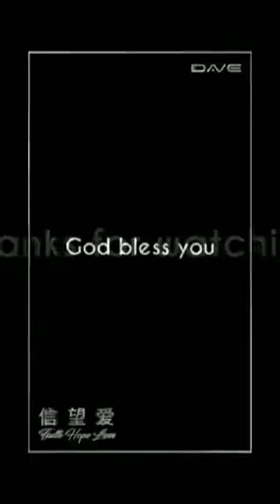You Raise Me Up (Kau Mengangkatku) - Herlin Pirena (HQ _ Audiophile)